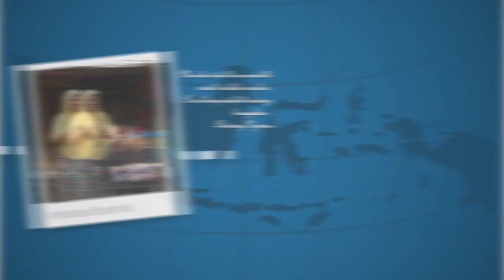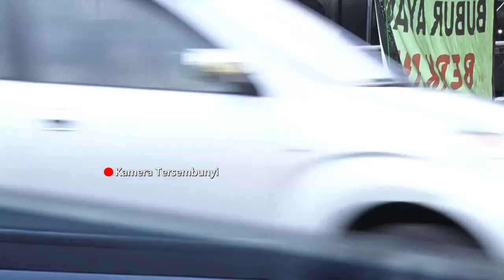Salut, Meski Sudah Tua Nenek Azizah Masih Semangat Cari Rezeki | PANTANG NGEMIS EPS.124 (1/3)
Program reality show persembahan GTV yang mengangkat kisah orang – orang hebat yang berjuang untuk hidup serta mandiri. Mereka tetap tangguh, tidak mudah menyerah dan tidak mau bergantung pada orang lain.

Dengan segala keterbatasan yang dimiliki, tidak ada kata putus asa. Tetap berjuang demi kehidupan tanpa bergantung belas kasih.

Bersama Zhi Alatas, di “Pantang Ngemis” kita akan menelusuri perjuangan dan meresapi kisah perjuangan mereka yang tidak menyerah begitu saja pada nasib,